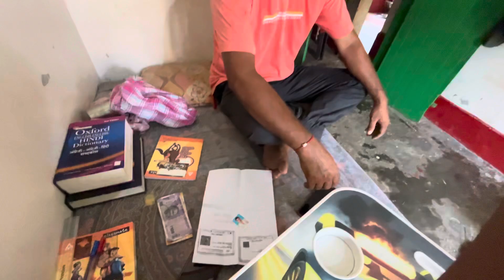Ye Piyush Ko Kya Bolna Chahti Hai Kitti 😲